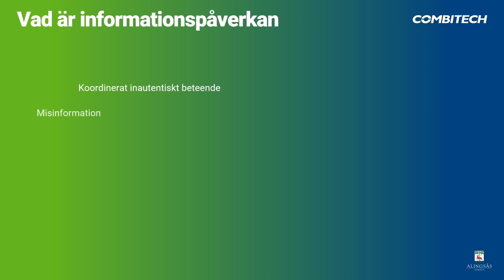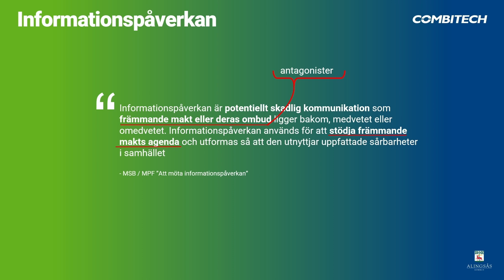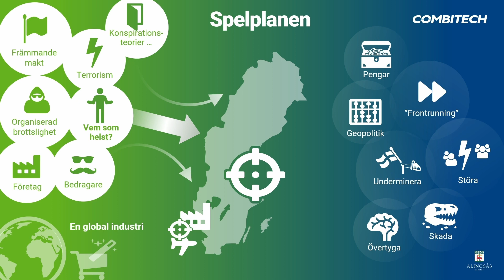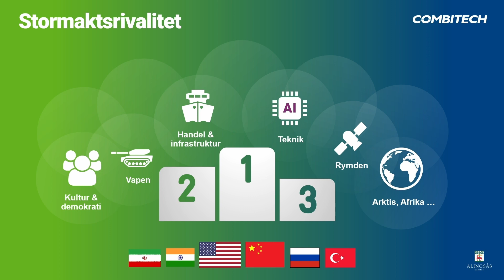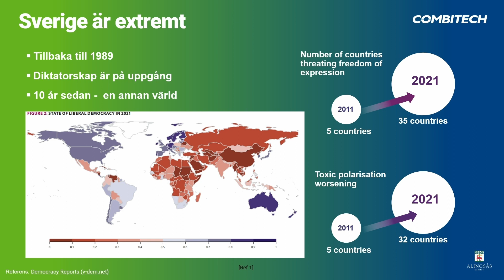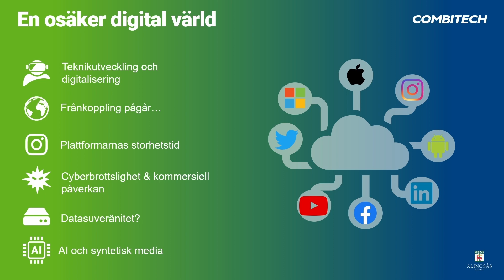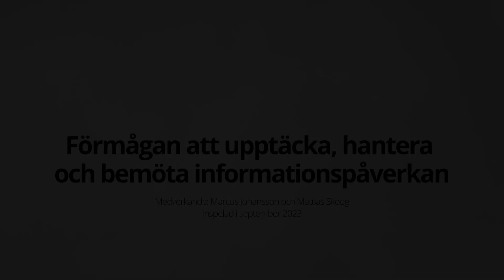COMBITECH ALINGSAS INFO PAVERKAN KORTVERSION 2023 V2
Filmen handlar informationspåverkan och desinformation och riktar sig till dig som tjänsteman. Hur kan vi jobba på bästa sätt med att upprätthålla demokratin utifrån hur världen fungerar just nu? Finns det strategier och verktyg vi som kommunanställda behöver känna till och kan lära oss ?

CombiTech har gjort en kort sammanställning av det viktigaste utifrån hotbilden som desinformation och informationspåverkan utgör.